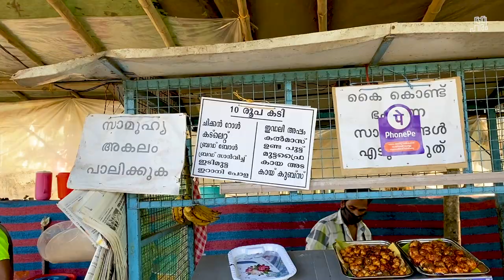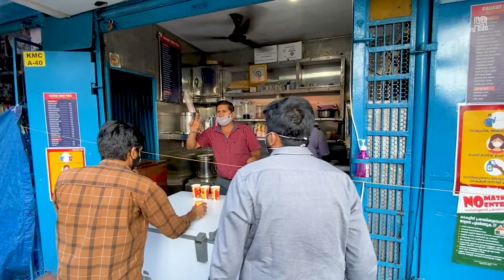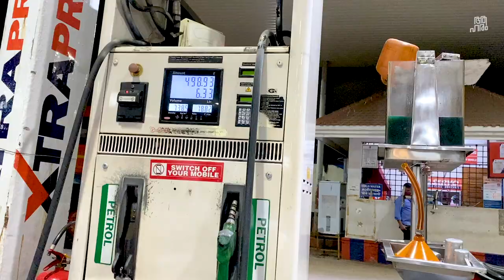ഒരു കടി ആവാം, Tea snacks, kadi shake and Raravis restaurant Kannur Thalassery Food Vlog Episode 6.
Kannur district is famous for its biriyani and seafood. Other than famous snacks and juices, This drive is after a very long time.
Spot 1
Spot 2
Spot 3
Pier road, near Main road, jn, Thalassery, Kerala 670103
Spot 4
Spot 5
Spot 6
Kareem's thattukada
Pulimparamba - Manthamkunu - Palayad - T
aliparamba Road, Taliparamba, Kerala 670141
Spot 7
Onakkan Bharathi
MA Rd, Kannur, Kerala 670001
Spot 8
Afsalka's kach and pickle
Kuruva Rd, Kuruva, Kannur, Kerala 670007
Spot 9
Juice Corner
Thavakkara, Kannur, Kerala 670002
Spot 10
Odhen's Hotel
Onden Rd, near Saranya Hotel, Kannur, Kerala 670001
Spot 11
Tea shop
Thayatheru Rd, Thayatheru, Thana, Kannur, Kerala 670002
Spot 12
Calicut Fruit Stall
Bus stand, Old, Kannur, Kerala 670001
Spot 13
Rara Avis
Manavatty junction, AVK Nair Road, Pallithazhe, Narangapuram, Thalassery, Kerala 670101
Checkout friendly Instagrammers.

Song: No Starlight Dey Beat - Nana Kwabena
Song: She No Dull Beat - Nana Kwabena
Song: Sunrise in Paris - Dan Henig
Song: Zodiac Structures - NoMBe
Licensed to YouTube
Gears we used
About aaHarem